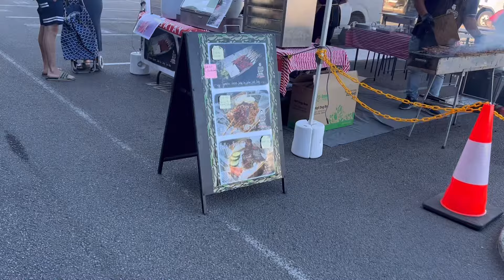Canningvale Sunday Market l Fruit & Veggie Shopping